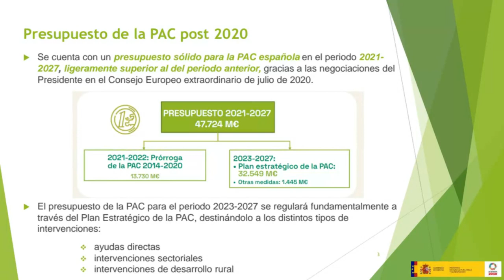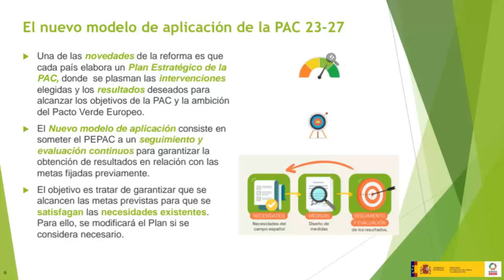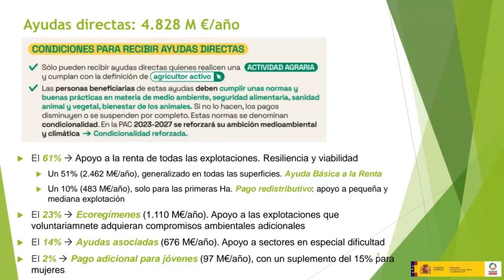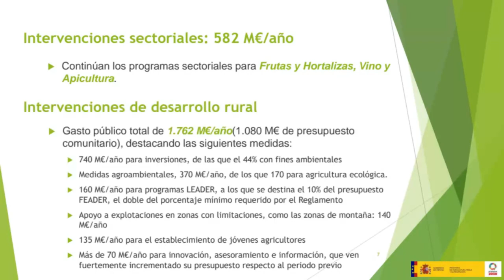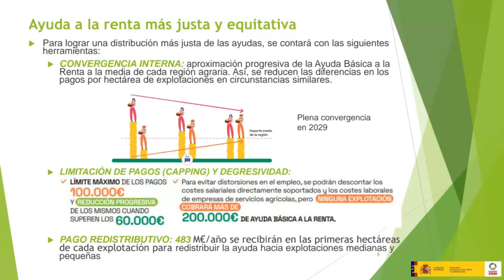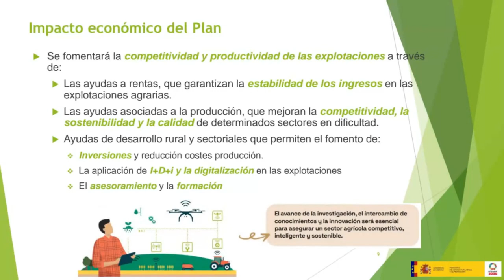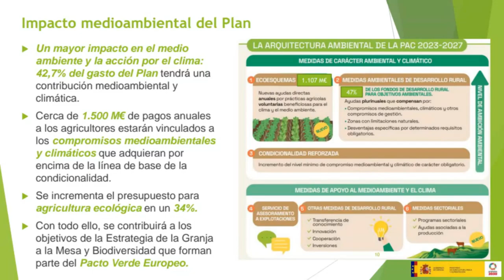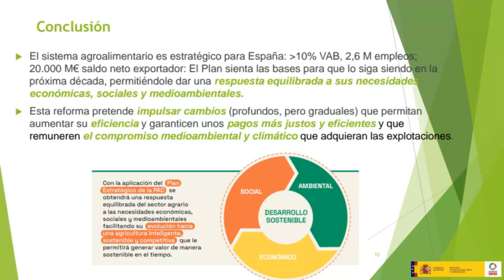El Plan Estratégico de la PAC Primera sesión. Curso PEPAC sept. 2022